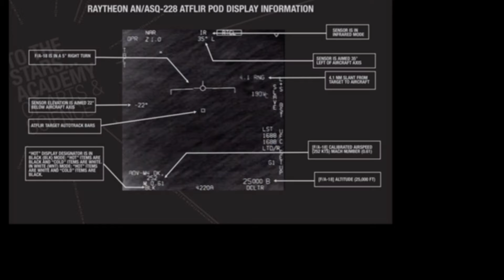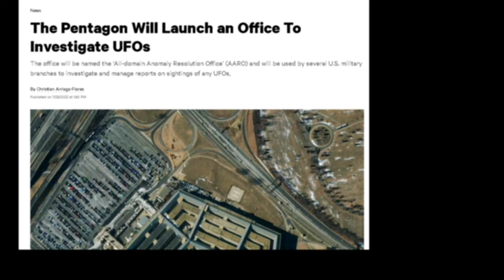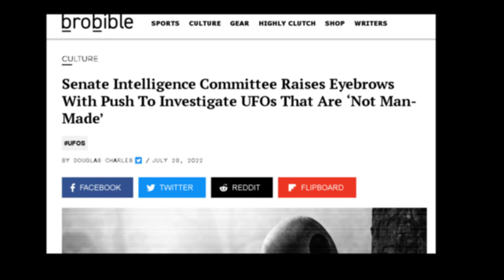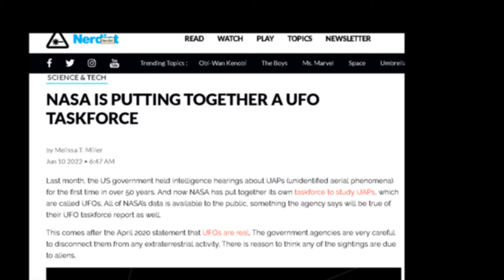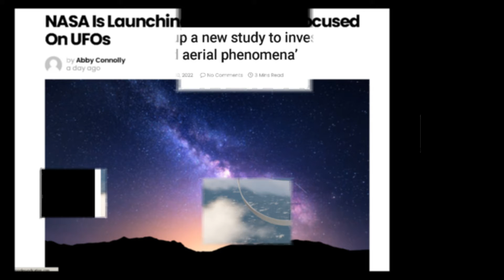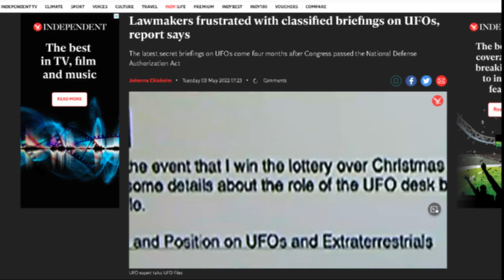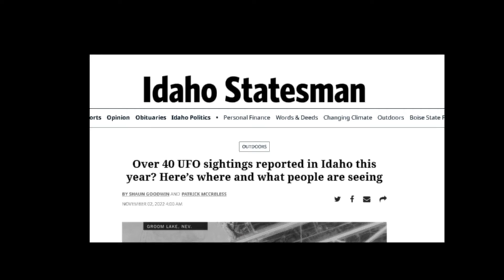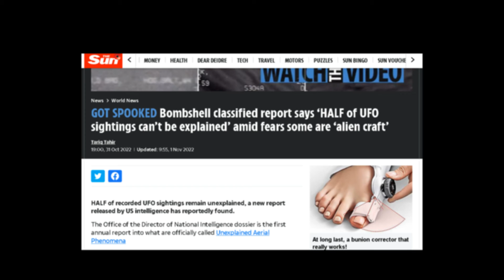Директорот за националното разузнавање на САД достави нов извештај за UAP / UFO / НЛО до Конгресот!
Канцеларијата на директорот на националното разузнавање (ODNI) му достави нов извештај за UAP / UFO / НЛО на американскиот Конгрес. Опфаќа 366 извештаи за неидентификувани летечки објекти при што „речиси половина“ се необјаснети! Неговото објавување следи по значајното конгресно сослушување во Вашингтон во мај и минатогодишниот извештај на Пентагон за UAP / UFO / НЛО, кој проучуваше 144 извештаи за средби со вакви објекти, од кои војската можеше да разреши само еден!

Новиот извештај на 22 страници анализира 366 случаи, но само околу половина од нив може да се објаснат, изјавија два извори блиски до одделот. Тие вклучуваат видео снимено од беспилотно летало Reaper кое вршело надзор на Блискиот Исток, а кое фатило „групи објекти“ како летаат наоколу, а потоа „наеднаш ги снемува од екранот“. Други се слични на средбите снимени од воените пилоти чии камери фатиле објекти од типот Тик-Так, рече изворот.